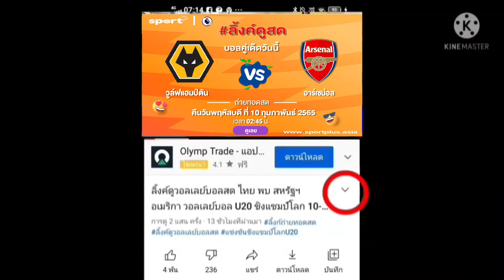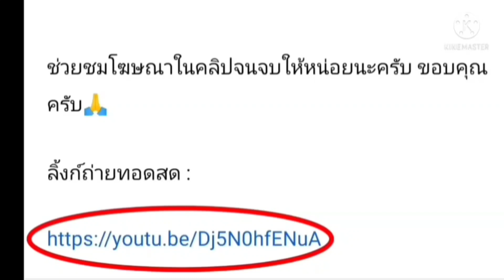ลิ้งค์การถ่ายทอดสด⏰[02:45 น.] วูล์ฟแฮมป์ตัน VS อาร์เซน่อล คืนวันพฤหัสบดี ที่ 10 ก.พ. 65 พรีเมียร์ลีก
วูล์ฟแฮมป์ตัน VS อาร์เซน่อล
คืนวันพฤหัสบดี ที่ 10 กุมภาพันธ์ 2565

กดลิ้งค์สีน้ำเงิน

วูล์ฟแฮมป์ตัน